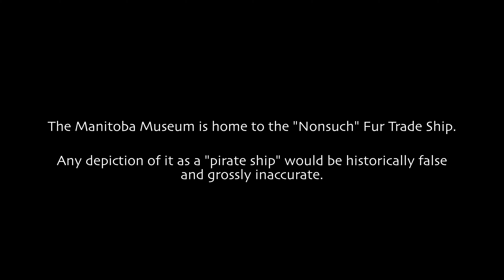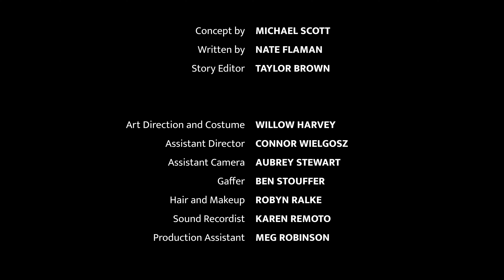Museum of Lost Boys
A runaway child finds a new home in an unlikely place.